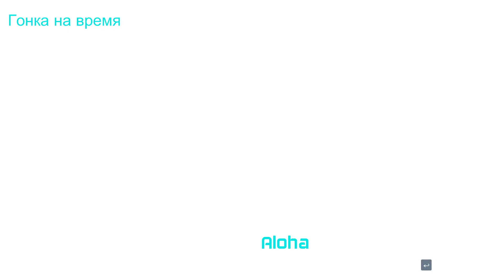Gameplay ➜ FLASHOUT 3 (Grade 7/10) ✅1080p-60FPS✅